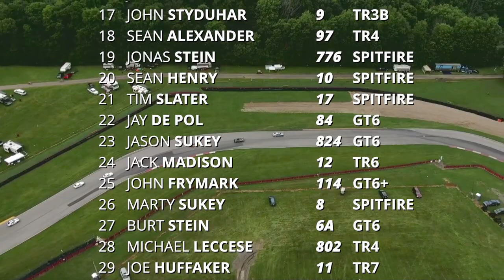Kastner Cup 2020 - The Return To Mid Ohio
The Kastner Cup is vintage racing at it's finest. Every year Triumph racers from across the U.S. gather to celebrate the golden age of sports car racing. Kas Kastner was instrumental to Triumph’s racing success in the ‘60s, and most of these cars are from that era.

The last time an All-Triumph race was run at Mid Ohio was in 2002, the year the idea of the Kastner Cup was conceived. One of the great things about this event, is that cars which would ordinarily be in separate classes, get to race together. Finishing on or near the podium is only part of winning the cup. Drivers must also pay special attention to the presentation and preparation of their cars.

Like many similar events in 2020, the lock-down situation affected what was planned to be the largest ever Triumph field of racers at sixty plus entries, including five from the UK. Nonetheless, the Kastner Cup still achieved a more typical thirty-two entries from all over the United States.

Sixteen cars provided on-board video for this unique look at vintage racing from the driver’s seat. Every piece of action is shown in real-time, so that we can experience the close fought racing and hard-won positions precisely as it happened.